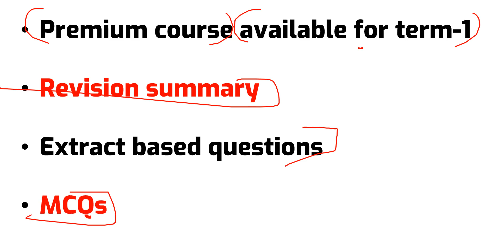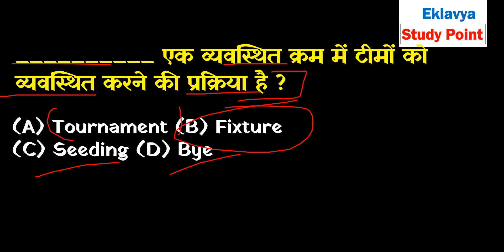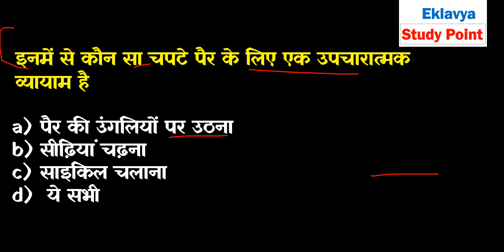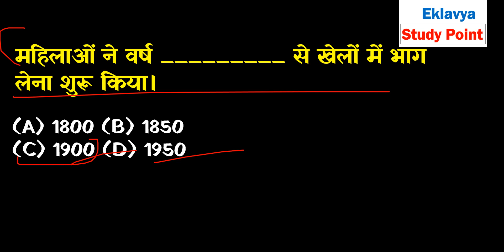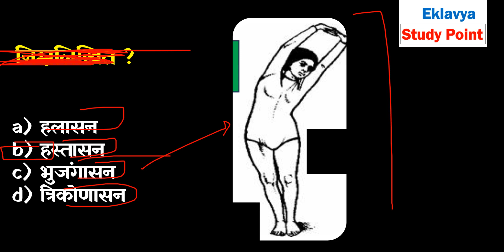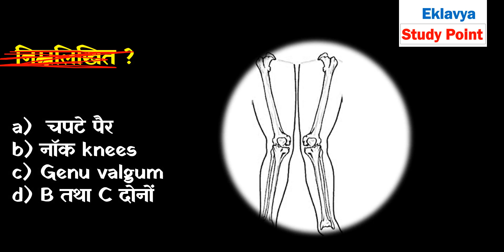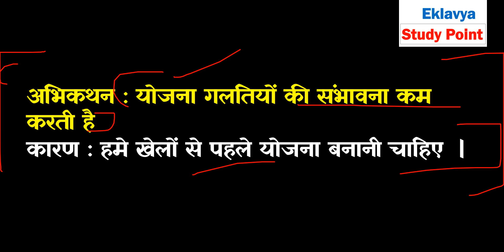Class 12 Physical education Important MCQ Question I Term 1 Important Questions I EPISODE 2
Dear Students in this video lecture we are going to discuss
about Term 1 Important Questions 2021-22

this video is very useful for board examinations
in this video we will discuss MCQ questions
term 1  based question

Key Feature Of This Video

1) Important Question
2) Important MCQ Based Questions
3) MCQ
4) Board exams Related Questions
5) Important question for Board Exams 2021
6) Latest pattern

7 ) Class XII Physical Education MCQ  ( TERM 1 )

For Notes Visit our websites